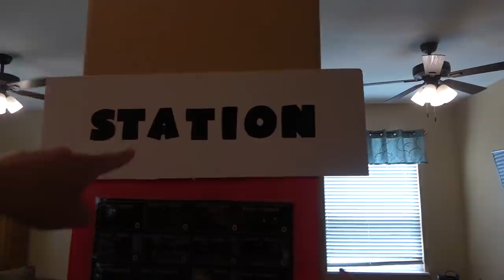Roblox PIGGY In Real Life BOOK 1 Chapter 2: The STATION!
Roblox PIGGY In Real Life Chapter 2: STATION with the Thumbs Up Family

Welcome to the New Piggy Series in Real Life.  We are trying to find George Pig and found our way to the station to try and find help, but we got stuck in the station with the new piggy poley skin.  Can we find the gas and escape in time or will the game be over?

Can we collect all of the Piggy Badges in Real Life?  Make sure to keep watching to find out.